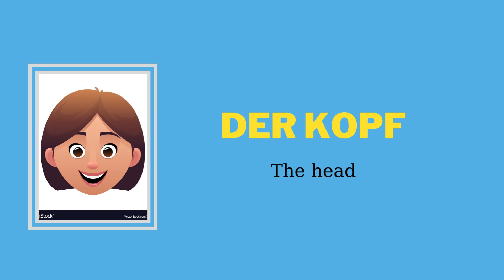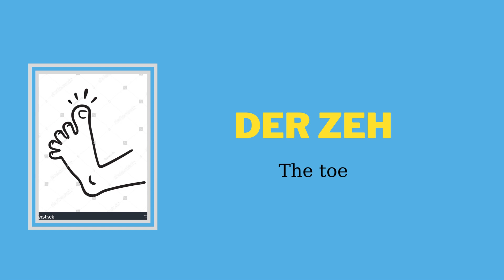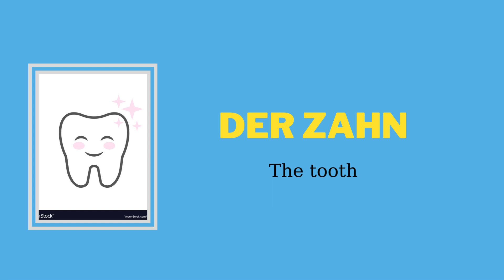Body Parts in German - A1 Lessons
In this video, we will learn body parts in German - A1 lessons